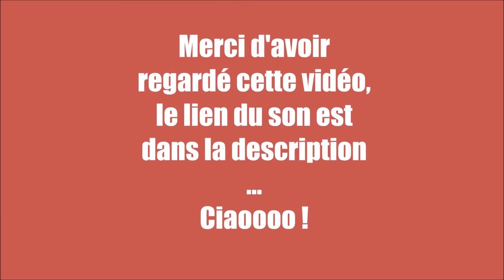[ETS2] Volvo sound 20 tonnes HD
Nouvelle vidéo, très beau son pour le volvo, voili voilou le lien est en dessous :)